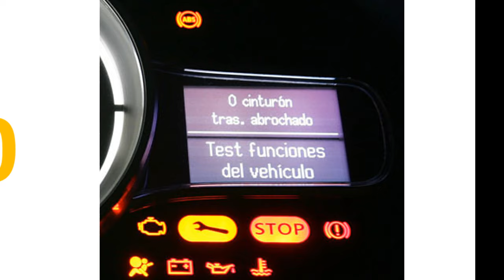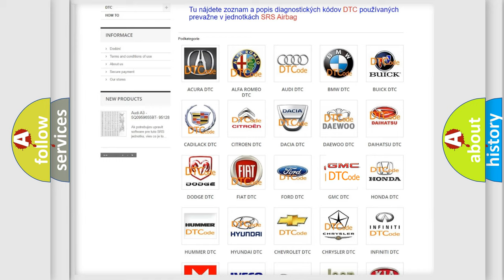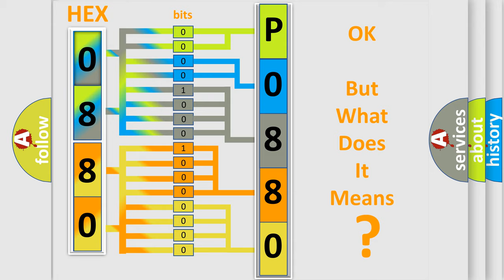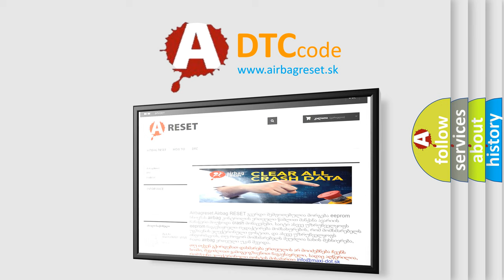DTC GMC P0880 Short Explanation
Contents:
0:21 Basic DTC analysis according to OBD2 protocol standard.
1:48 Insight into programming
2:58 A diagnostically understandable description of the Diagnostic Trouble Code
3:05 Basic error definition

Make:
GMC
Code:
P0880
Definition:
SRS Left Curtain Airbag Module Circuit
Description:
Left side curtain air bag module circuit is shorted between lines.NOTE: On QX56, this is left rear curtain.
Cause:
Check harness and connectors: - circuit is shorted or has defective terminalsLeft side curtain air bag module.Diagnosis sensor unit